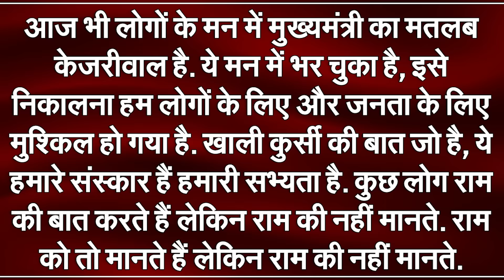What Is The Meaning Of Holding A Press Conference With An Empty Chair You In A Democratic Country?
Delhi's new CM Atishi has called a meeting of all the ministers of the Aam Aadmi Party government on Sunday (September 29). Information released by the CM's office states that this meeting will be held at 11 am in the Delhi Secretariat. The CM has called this meeting after receiving a letter from AAP's national convenor Arvind Kejriwal.  AAP's national convenor Arvind Kejriwal had written a letter to CM Atishi regarding the stalled development work in Delhi.